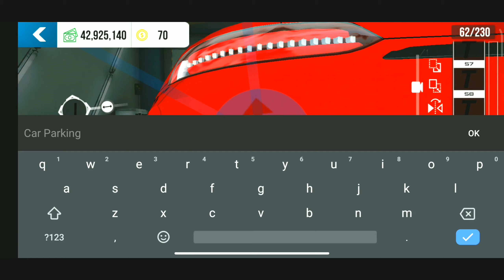MERCEDES AMG DESIGN IN CAR PARKING MULTIPLAYER || CPM || CAR GAME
@𝕎𝕚𝕝𝕝𝕚𝕒𝕞 𝕋𝕒𝕟 @William-167 @rayboicpmgaming_10 @MEETMASHT @rayzanchannel2025 @bluejordandvhs8728 @binz_gaming @prodbybry @aaryanchannelcpm2431 @CpmJp @cpdudeyt@Theonestrongbusleader @Rhymzes @almightydasa @yourtv_official @Gh0stintiktok @jogzostria6030